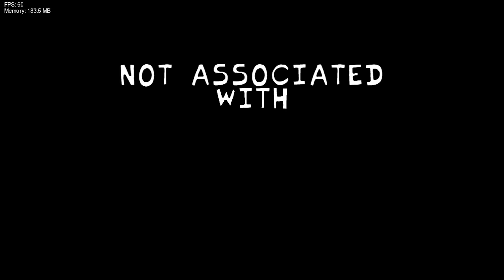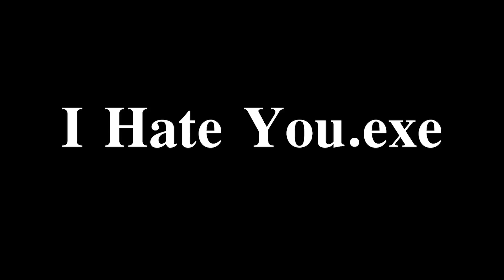รวมพลคนโหด!! Ordinary Sonic(.EXE) / Minus Mandela Catalogue / I Hate You.exe | Friday Night Funkin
เกม FNF รวมพลคนโหด 3 mods
Friday Night Funkin' Ordinary Sonic vs Spinning Tails
Friday Night Funkin' Vs Minus Mandela Catalogue
Friday Night Funkin' Mario VS Luigi - Dead Brotherhood

Timestamp:
00:00 FNF รวมพลคนโหด Preview
00:45 FNF รวมพลคนโหด Intro
01:10 FNF Ordinary Sonic Intro
01:50 เพลง Too Slow (Sonic & Sonic.exe vs Tails)
03:20 Sonic.exe แทนที่ Ordinary Sonic
04:06 Spinning My Tails Song (Tails vs Sonic)
05:06 ฉากพลาด และ ตาย
05:29 FNF Ordinary Sonic Outro
05:39 FNF Minus Mandela Catalogue Intro
06:24 เพลง Undergoing Risk
10:58 Mark Shoots
11:16 ฉากพลาด และ ตาย
11:40 FNF Minus Mandela Catalogue Outro
11:47 FNF Mario VS Luigi Dead Brotherhood Intro
12:05 ดู Creepypasta I Hate You.exe
13:22 Menu
13:50 เพลง Thank you for nothing (Mario vs Luigi)
03:06 Side by side comparison
16:22 Luigi พูด I Hate You! I Hate You So Much!
16:40 ฉากพลาด และ ตาย
17:15 FNF รวมพลคนโหด Outro

อย่าลืมกดติดตามและกดกระดิ่งไว้ด้วยนะครับ จะได้ไม่พลาดคลิปใหม่ๆน้า

สมัครสมาชิกช่อง เพื่อรับสิทธิพิเศษ

ติดตามตามช่องทางอื่นๆ